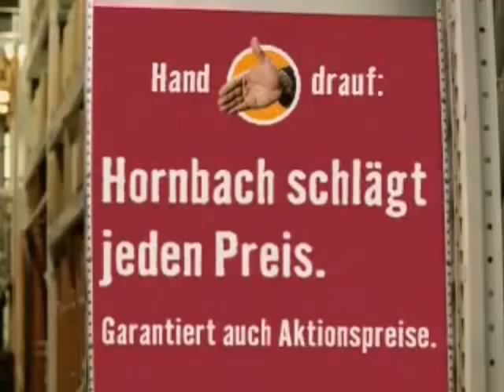YTK Hornbach So ein Aktionspreis aber nur hier!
Hornbach Aktionspreis